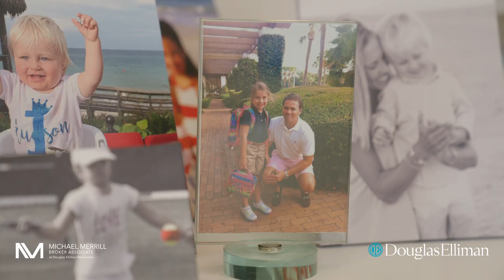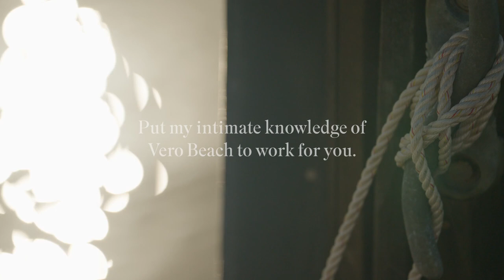Neighborhood Spotlight 🌴 Vero Beach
For over a decade, Michael Merrill has been the go-to for everyone looking for luxurious properties in John’s Island and VeroBeach. As a longtime Florida resident, his expertise in the local marketplace has allowed him to connect countless clients with the ideal property. Whether you are looking to buy or sell, Michael Merrill is the perfect person to ensure that all of your goals are achieved.